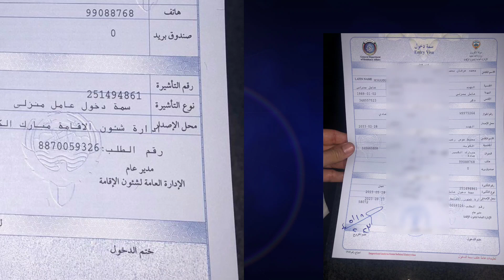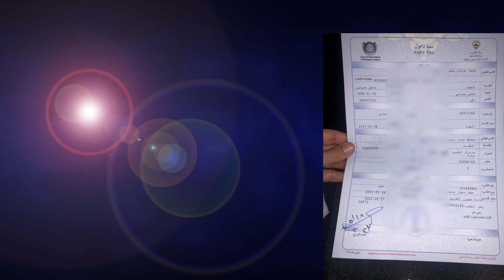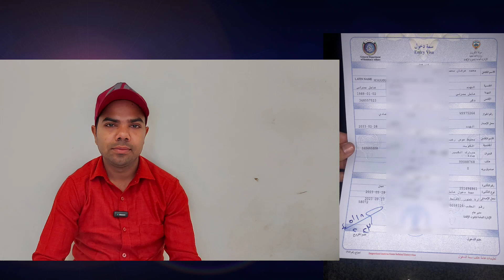Kuwait ka visa kaise check kare | कुवैत का वीजा कैसे चेक करे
Hello Friends My name is Arvind lodhi from india

दोस्तो कुवैत में काफी तरह के जॉब है यानी इंडिया में जितने काम होते हैं वो सब कुवैत में भी होते हैं
जो भी भाई नए आने के लिए सोच रहे हैं उनके लिए ये वीडियो
काफी कुछ सीखा देगा

 धन्यवाद

दोस्तो कुवैत का वीजा लेने के लिए आपको ऑफिस से सम्पर्क करना होगा जो भी भाई बिल्कुल नए है वो नीचे दिए हुए लिंक पर क्लिक करके वीडियो देख सकते हैं ऑफिस का नाम नंबर अड्रेस सब कुछ डाला हुआ है 👇 ये वीडियो देखो और ऑफिस में सम्पर्क करो

जो भी भाई नए है वो 👆 ये वीडियो देखकर समझ सकते हैं क्या करना है कैसे करना है

धन्यवाद

दोस्तो हमारे चैनल पर पहली बार आए हैं तो
ताकि मैं जो भी वीडियो डालूंगा
यूट्यूब पर वो सब आपको आसानी मिलता रहे
धन्यवाद

कुवैत से

YOURE QURES

कुवैत का वीजा कैसे चेक करे
Kuwait ka visa kaise check kare
kuwait new visa old visa check karne ka tarika
kuwait ka purana visa kaise check hoga
how To check kuwait visa in 2023
Kuwait का पुराना visa और नया वीजा कैसे चेक करते है
Kuwait ka visa kaise check kare passport number से
Helper job kuwait 2023
कुवैत में जॉब कैसे मिलेगा 2023 में
Kuwait Job Vacancy 2023
saudi kuwait oman dubai job
Kuwait Me Job Kaise Paye
 Kuwait me job kaise search kare
विदेश मे जॉब कैसे पाये कुवैत सऊदी
Sabse ज्यादा होने वाले काम कुवैत में
Kuwait me सबसे ज्यादा kya kaam hota hai
new electrician salary in kuwait
electrician salary kuwait
fresher electrician salary in kuwait
कुवैत में electrician की सैलरी कितनी होती हैं
Kuwait me kitna salary milta hai
What are the laws of kuwait
Labour Life in kuwait
interesting facts about kuwait in hindi
amazing facts about kuwait in hindi
Facts about kuwait in hindi
kuwait facts in hindi
Kuwait vlog
kuwait vlogers
Kuwait me job kaise milta hai
High salary job in kuwait
Best job in kuwait
kuwait jobs
jobs in kuwait
kuwait jobs salary
jobs in kuwait for indians
jobs in kuwait 2023
High salary job kuwait
Best job for kuwait
Best job for helper kuwait
Kuwait ka visa kaise milega
Best salary job kuwait
kuwait jobs 2023
tailor jobs in kuwait
hotel jobs in kuwait
chef jobs in kuwait
restaurant jobs in kuwait
driver jobs in kuwait
technician jobs in kuwait
welder jobs in kuwait
driver job
driver sallry kuwait
kuwait me driver ka sallry kitna hai
house driver job kuwait
kuwait ka visa kaise milta hai
kuwait jane me kitna kharcha lagta hai
labor life kuwait